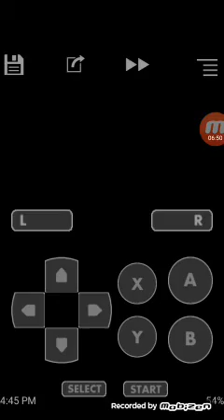Super smash world pt.2 i suck